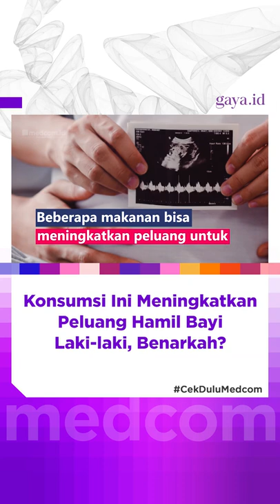Konsumsi Ini Meningkatkan Peluang Hamil Bayi Laki laki, Benarkah?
Beberapa makanan bisa meningkatkan peluang untuk
mendapatkan anak dengan jenis kelamin tertentu
Menurut penelitian, wanita yang mengonsumsi lebih dari
1.800 kalori dan dilengkapi dengan asupan mineral alkali
akan cenderungan mengandung bayi laki-laki, apa saja?
1. Bayam
2. Brokoli
3. Alpukat
4. Seledri
5. Timun
6. Tomat
7. Paprika